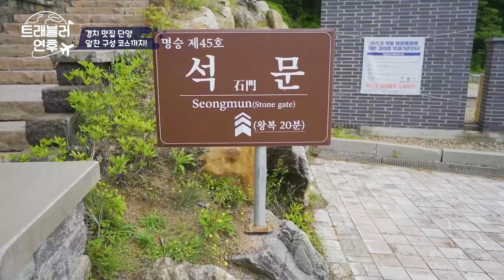[한국/단양] 2021년 상반기 역대급 꽉찬 여행지 단양. EP-1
안녕하세요~~
이번 여행지 2021년 상반기 다녀본 곳중에서
자신있게 두손가락 안에 꼽을수있는 단양입니다.
익스트림. 음식, 풍경 그리고 힐링까지
모든것들이 있는 공존하는 여행지 단양
EP-1 & 2 로 준비 해봤습니다~ 재밌게 봐주세요!